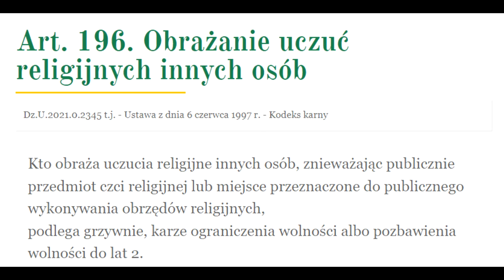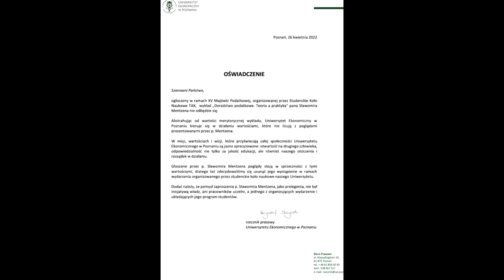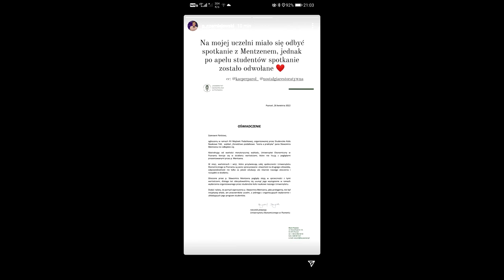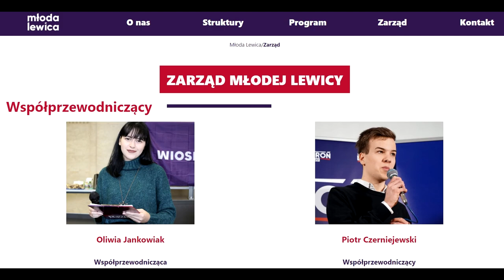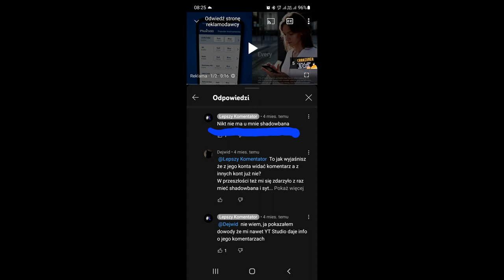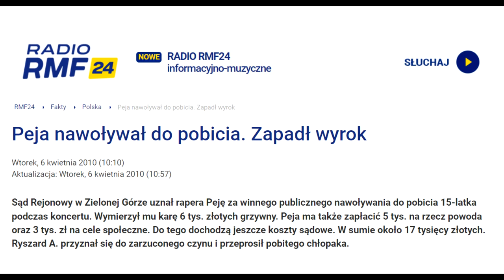Jak obecnie wygląda wolność słowa?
Wolność słowa to jedno z najważniejszych praw nadane człowiekowi. Jednakże jak się okazuje, coraz mniej osób je tak naprawdę docenia.